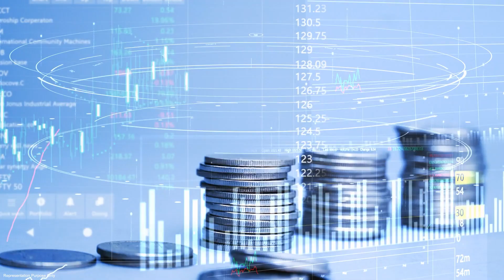India’s Solar Power Boom | Megha Engineering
India emerges as a global solar leader. MEIL contributes through groundbreaking solar projects across multiple states, advancing clean energy, reducing fossil fuel reliance, and supporting the nation’s renewable energy goals.